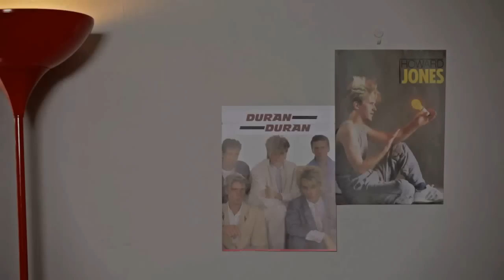Deaf Havana - Little White Lies feat. Portia Conn (Official Video)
The official video for Deaf Havana's song "Little White Lies" from the album 'Fools & Worthless Liars'.

Stay in touch with Deaf Havana to be the first to hear about new music and tour dates.